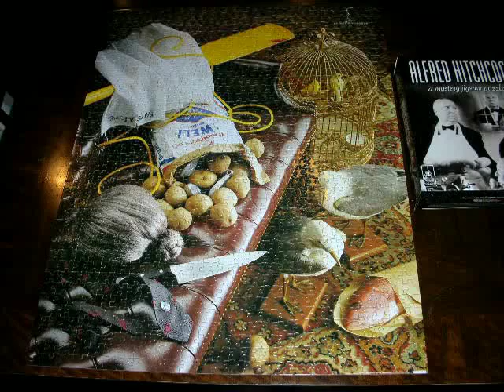Alfred Hitchcock Mystery Puzzle (1000 Pieces) Jigsaw Time-Lapse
This is the first mystery puzzle I have done.  Since it was a mystery, there wasn't a picture / box to reference.
Since I thought this would be harder and would take me longer, I slowed the camera to take a picture every 60 seconds, but it wasn't hard, so the video went a bit faster than I prefer.